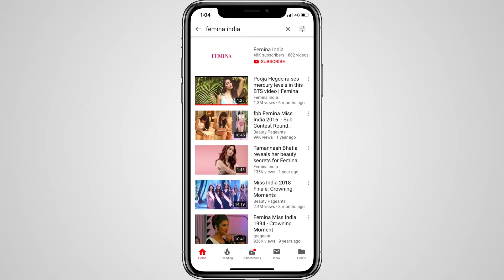Huma Qureshi Shares Her Favourite Eid Memories | Eid 2020 | Femina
We all have some great memories associated with Eid. Whether it is asking our Mamu Jaan for some extra Eidi than what he had given or looking forward to meeting our loved ones and indulging in some good-hearted family gossip. However, in this lockdown, while we all are maintaining social distance, Eid seems to have become a little more of a private affair than a social affair as it was earlier. So we decided to get in touch with Huma Qureshi and find out what is it that she reminisces the most.

Turns out, like the rest of us, Huma’s most prominent childhood memory is that of asking for Eidi. She would wait for her father to finish reading namaz of Eid before asking for Eidi, adorbs right? She also talks about eagerly waiting for the new clothes that she would get during Eid.

Eid is one festival where you reconnect with your loved ones and have good food! Huma recollects her childhood days when her mother would be cooking food all day and how all family, friends, and neighbours would stop by to wish them, “Just this whole atmosphere used to be so energized.”

While this year is going to be different for a lot of people due to the countrywide lockdown, Huma has a message for all of us who might be tempted to meet our dear loved ones. She says, “The important thing this year is to retain the spirit of Eid. So please be kind to each other, be loving, share whatever you have: a laugh, a smile, some sheer korma.” Watch the video to see her full message to all.

Have a safe and happy Eid.